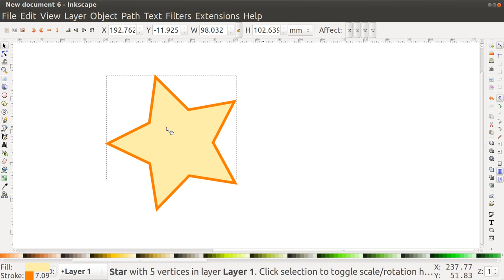Inkscape Stars And Polygons